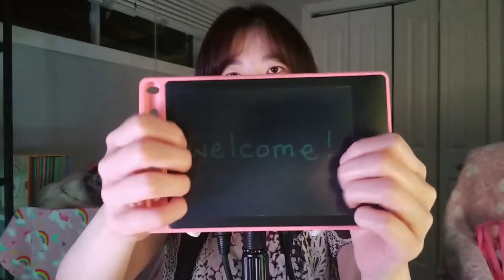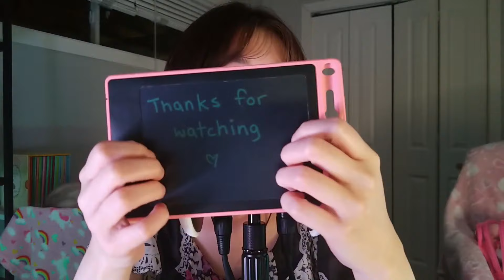Drawing Tablet ASMR (Writing and Tapping)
Writing sounds request

sleepaid writing tablet sounds asmr no talking crisp binaural 3dio
scratching tapping drawing background noise for studying fall asleep
tingly and satisfying high quality trigger popular request ipad art